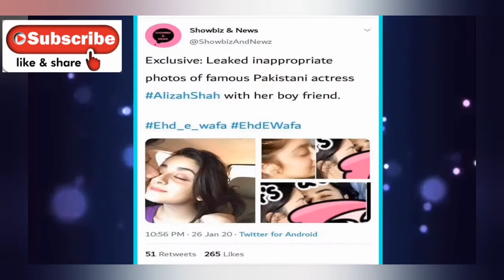Mere pass tum ho model Aliza shah viral photos ||Aliza shah viral video ||geo news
GEO NEWS LIVE - Pakistan's 24/7 Live News Stream